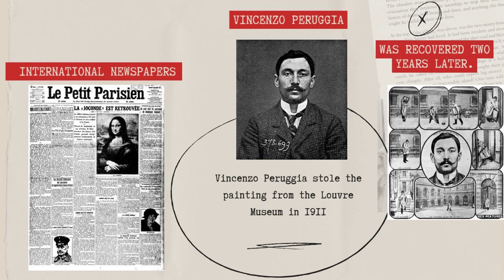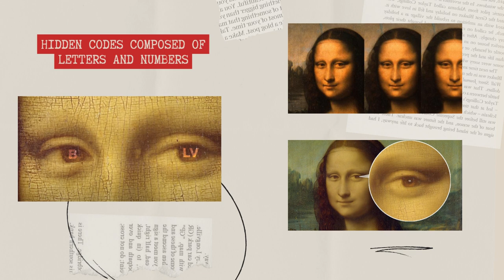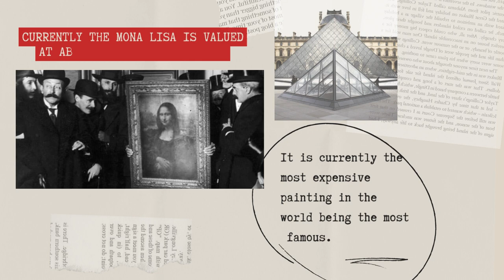THE MONA LISA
THE MONA LISA IS ONE OF THE MOST IMPORTANT PORTRAITS IN HISTORY. PAINTED BY LEONARDO DA VINCI IN THE SIXTEENTH CENTURY IS ONE OF THE MOST SOUGHT AFTER WORKS IN THE LOUVRE MUSEUM.